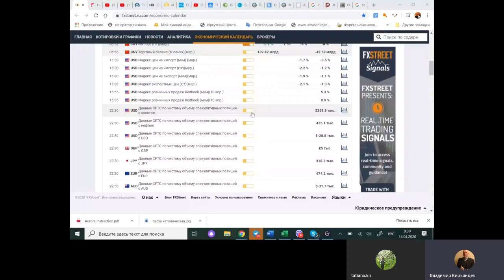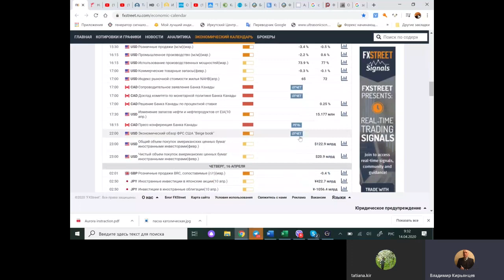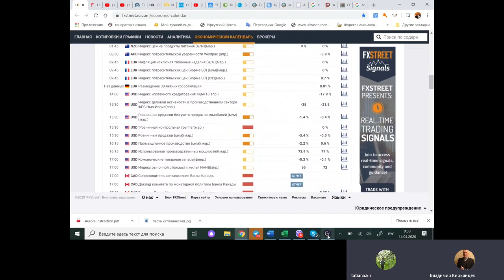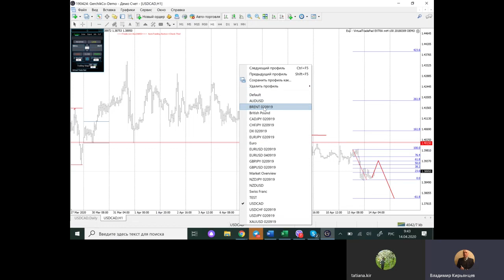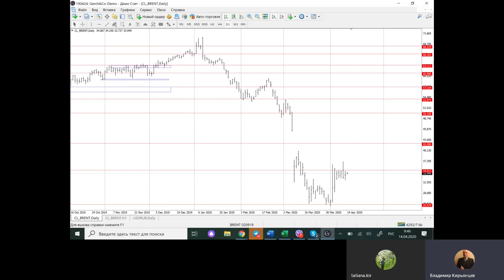ПОКАЗАТЕЛИ НЕФТИ ДАЮТ РОСТ? Анализ рынков Владимир Кирьянцев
▶ РЕГИСТРАЦИЯ на ОНЛАЙН марафон по финансовой грамотности 2 "ЭВОЛЮЦИЯ" на 15-17 июня 🔅Чтобы пройти обучение у Владимира Кирьянцева, в его курсе «Форекс от А до Я», переходи по ссылке

Узнай, какие фундаментальные данные могут повлиять на направление рынка, особенно с учетом падения рынка 2020, а также благодаря техническому анализу определишь актуальные точки входа на момент обзора, которые сможешь использовать в своей торговле. Обвал рынка может быть неплохой возможностью для заработка! Внимательно изучайте обзор рынка Форекс (Forex) с Владимиром Кирьянцевым

Международный клуб трейдеров является уникальным сообществом профессиональных трейдеров и инвесторов. Мы предлагаем трейдерам максимум возможностей для развития, привлечения инвестиций и успешной торговли.